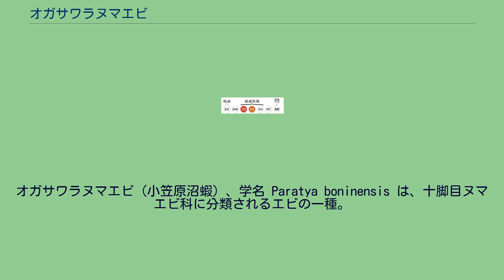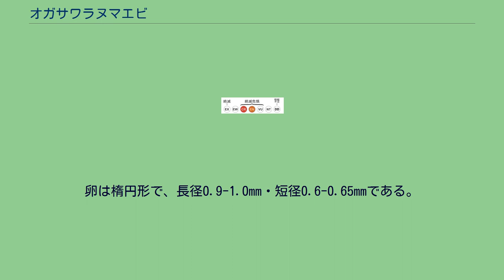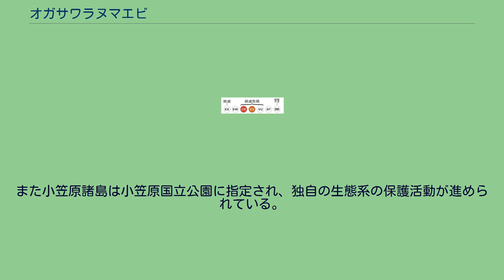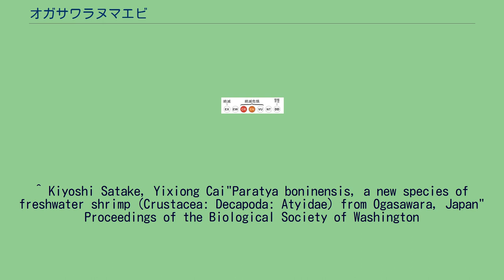オガサワラヌマエビ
オガサワラヌマエビ（小笠原沼蝦）、学名 Paratya boninensis は、十脚目ヌマエビ科に分類されるエビの一種。
2005年に新種記載された小笠原諸島固有種のエビである。
小笠原諸島の自然の独自性を示す動物の一つでもある。
成体は体長20mmほどで、メスの方がオスより大きい。
複眼後方に「眼上棘」（がんじょうきょく）、歩脚の全てに外肢がある。
額角は長くてまっすぐ伸び、上縁に11-18個（通常14-17）の鋸歯があり、このうち複眼より後ろの頭胸甲上には0-4個の鋸歯がある。
下縁の鋸歯は1-4個（通常2-3）である。
第1・第2胸脚は鋏脚で、鋏の先は剛毛に覆われる。
第1歩脚腕節（上腕にみえる部分）が短く、鋏に接続する前縁が深く窪む。
卵は楕円形で、長径0.9-1.0mm・短径0.6-0.65mmである。
日本産ヌマエビ属は本種の他にヌマエビ P. compressa、ヌカエビ P. improvisa の計3種が知られるが、本種は第1胸節腕節が短いことと卵が最も大きいことで区別できる。
また本種は他の2種が分布しない小笠原諸島だけに分布し、形態上はニューカレドニア産の同属種 P. caledoniensis に近いとされる。
小笠原諸島産の淡水エビは本種の他にヤマトヌマエビ Caridina multidentata、ミナミオニヌマエビ Atyoida pilipes、オガサワラコテナガエビ Palaemon ogasawaraensis 等もいるが、本種は額角が長いこと、眼上棘と歩脚外肢があることで区別できる。
小笠原諸島の固有種で、河川の上流部に生息する。
卵から孵化した幼生はヌカエビと同様に淡水中で成長する。
洋上に孤立した島嶼の淡水生エビ類は、幼生が海で成長する「両側回遊種」が一般的で、本種のような純淡水生種は珍しい。
分布域が狭い島嶼に限られており、僅かな環境の変化が種の存続に大きな影響を与える可能性がある。
環境省が作成した「その他無脊椎動物レッドリスト」2007年版で「絶滅危惧I類」として掲載された。
また小笠原諸島は小笠原国立公園に指定され、独自の生態系の保護活動が進められている。
^ Kiyoshi Satake, Yixiong Cai"Paratya boninensis, a new species of freshwater shrimp (Crustacea: Decapoda: Atyidae) from Ogasawara, Japan" Proceedings of the Biological Society of Washington
118(2):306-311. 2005 - BioOneによる論文情報 ^ 林健一『日本産エビ類の分類と生態』 II. コエビ下目（1） ISBN 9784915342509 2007年 生物研究社 ^ 小笠原自然文化研究所 水生生物 ^ 鳥類、爬虫類、両生類及びその他無脊椎動物のレッドリストの見直しについて 平成18年12月22日 - 環境省報道発表資料